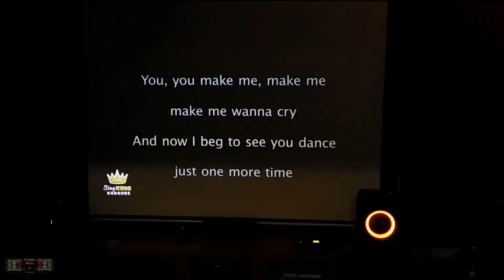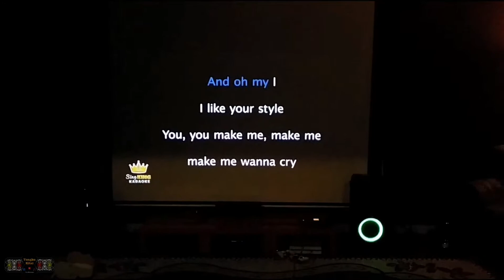Dance Monkey ~ Tones And I (Cover karaoke by Hazel) Practice Session... Vlog Santai!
Sesi praktis si anak dgn sifu nya bapa sendiri. Jom kita santai-santai dengar gaiss...